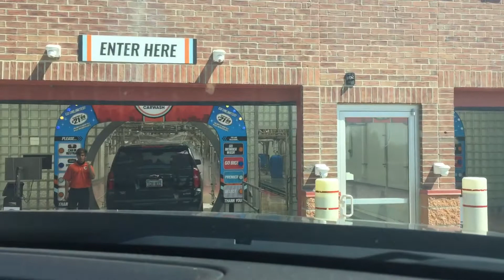Double Go car wash